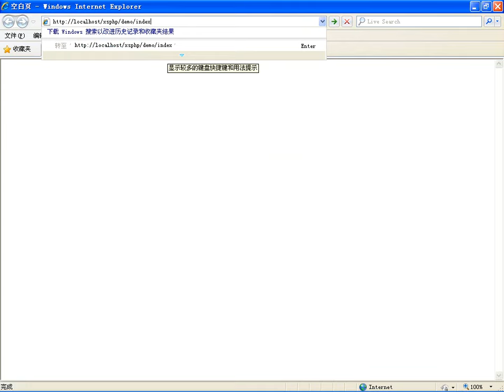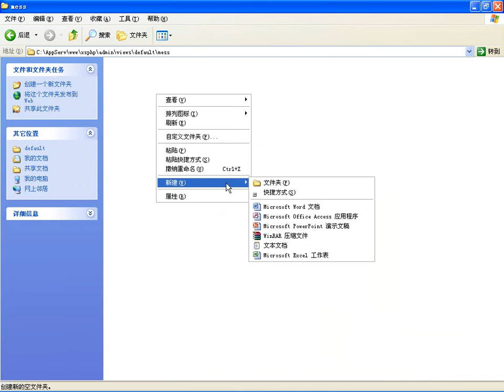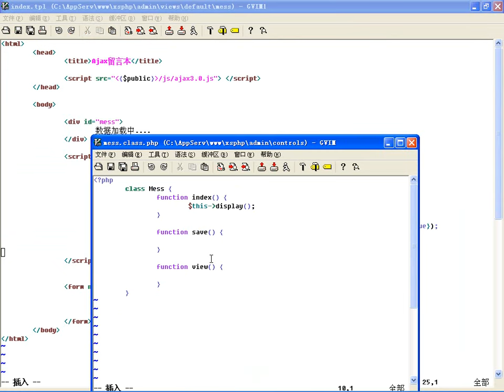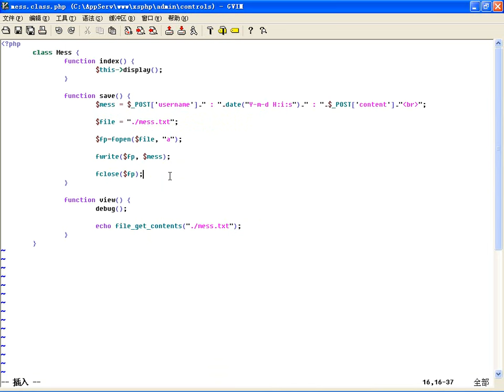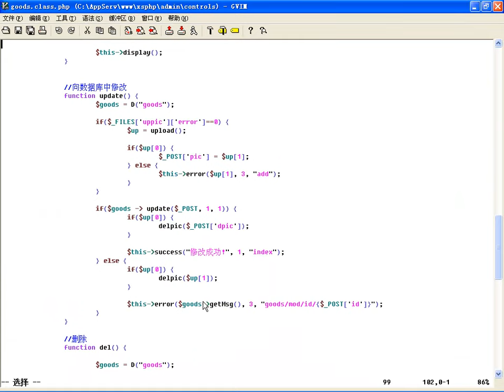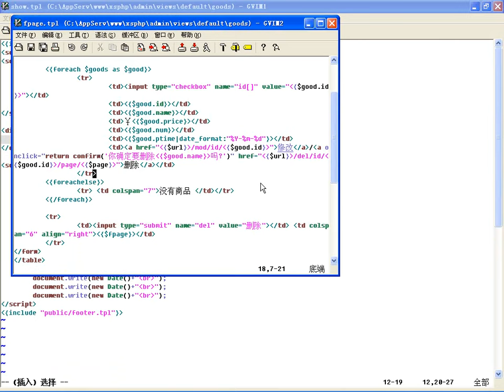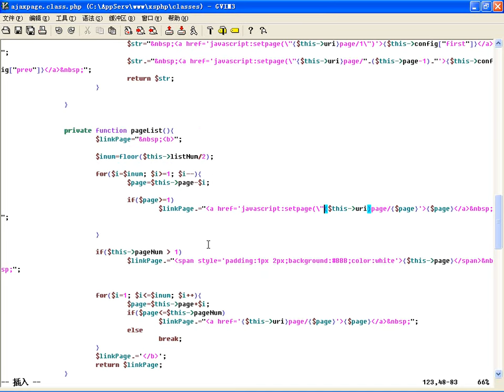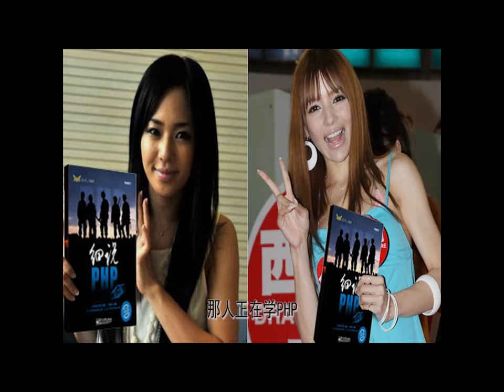项目前准备：常用功能中Ajax在项目中的应用（下）